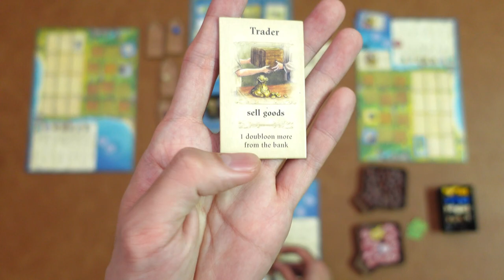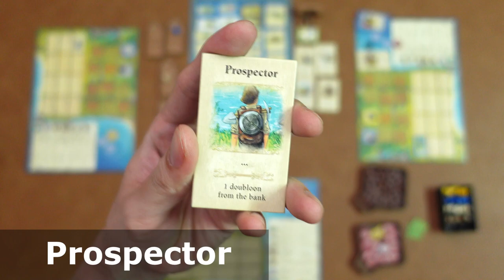วิธีเล่น Puerto Rico : บิดาแห่ง Lead and follow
Puerto Rico
Designer : Andreas Seyfarth
Artist : Harald Lieske, Markus Schmuck, Mia Steingräber, Franz Vohwinkel
Publisher : alea, Ravensburger
Number of players : 2-5 players
Playing time : 90-150 min
Weight : 3.27/5

0:00 - Intro
1:05 - Set up
6:18 - Gameplay
8:20 - Settler
9:43 - Mayor
13:24 - Builder
16:41 - Craftman
19:39 - Captain
23:35 - Trader
25:17 - Prospector
25:52 - End game
27:32 - Buildings

ติดตามรีวิวเกมอื่นๆได้ที่ FB